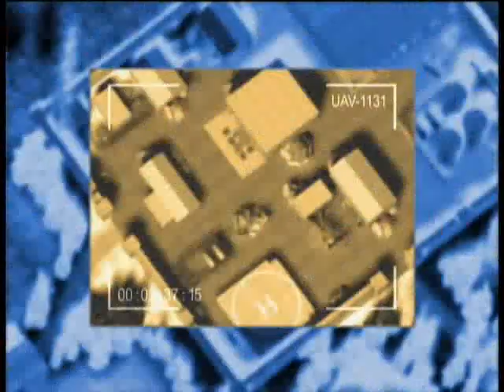Ghost Recon 2 - Summit Strike - Briefing Mission 02 - Mountain Base [Xbox]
Game: Tom Clancy's Ghost Recon 2 Summit Strike
Briefing Mission 02 - Mountain Base
Platform: Xbox

Video Capture: Original Game and Xbox console + PixelView PlayTV USB Ultra